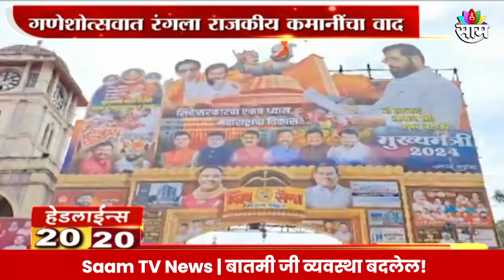Saam TV Marathi News | 20-20 Headline 15 September 2024 | Maharashtra News